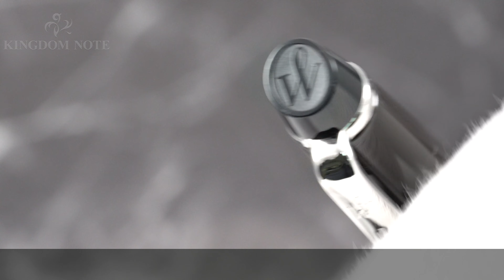WATERMAN ウォーターマン ボールペン エキスパート エッセンシャル ディープブラウンCT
シックなブラウンとシルバーの上品なコンビネーションです。持ち主をエレガントに飾る一本。様々なシーンでご使用頂けるモデルです。

機構：ツイスト式
全長：約143mm (筆記時)
胴軸径：約13mm
最大径：約16mm (クリップ含む)
重さ：約36g
付属品：なし